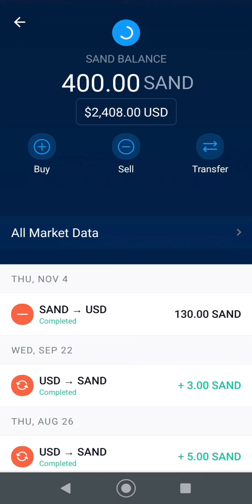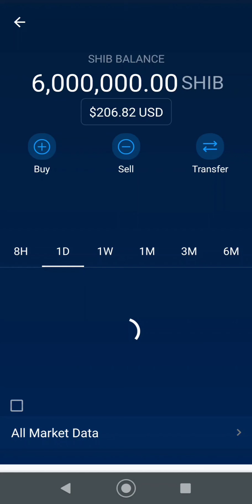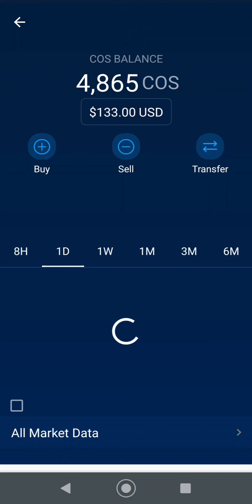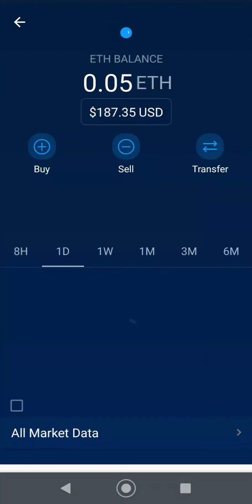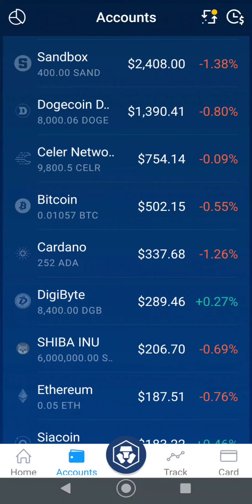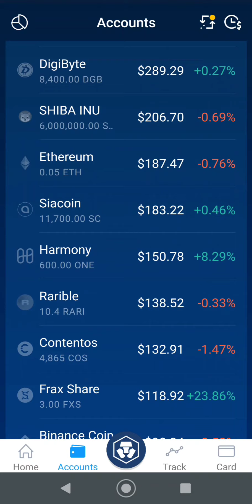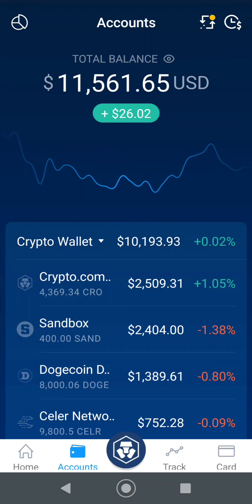2022 year of crypto with Bitcoin leading the way to the moon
2022 year of crypto with Bitcoin leading the way to the moon crypto bitcoin crocoin New CRO coin investment price floor and VVS finance price prediction. CRO coin investment update with VVS finance and Bitcoin race to the bottom CRO coin update and vvs finance adding to CRO sell off with Bitcoin crash. CRO coin and bitcoin update with new CRO support level CRO and Bitcoin update as crypto takes moon shot CRO and Bitcoin update and new price targets on Crypto NFT growth Bitcoin and CRO coin update and price prediction Cryptocurrency rocket to the moon with Bitcoin leading the way crypto CRO coin and Bitcoin update market dip buy or sell? Buy the dip in CRO Coin cryptocurrency correction crypto crash. Crypto you need to own CRO at Crypto.com cryptocurrency other than Bitcoin? CRO coin in crypto.com defi wallet passive income Defi wallet compound interest claim and re-stake CRO token Crypto you should invest into with compounding interest in defi

DNPayvNbGfumSyTp2hAkbod85shZUDRRd7